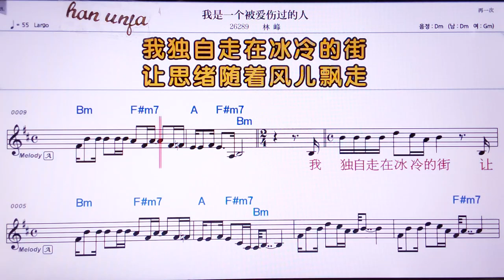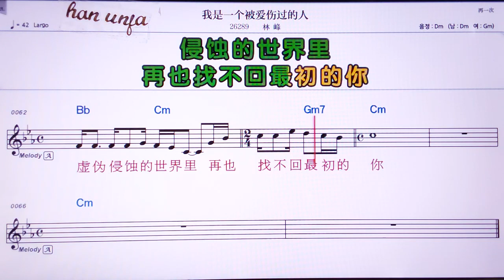💖 워쓰이꺼뻬이아이쌍꾸어더런/린펑 👍Karaoke With Sheet Music/MR,노래방, 악보, 코드,